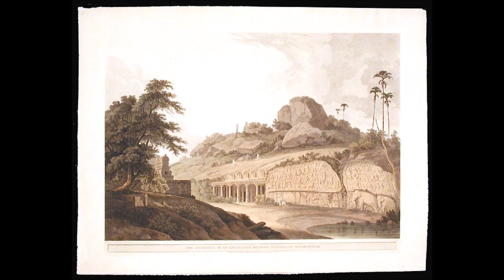Srimad-Bhagavatam 05.02 Purports - The Activities of Maharaja Agnidhra